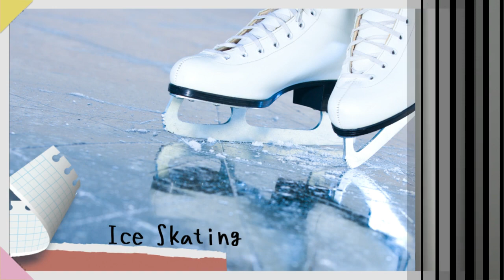SANTA LIDWINA - PELINDUNG DALAM PENDERITAAN BERKEPANJANGAN | Riwayat Orang Kudus 14 April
Halo guys! ROK adalah salah suatu segmen dalam channel ini yang membahas riwayat dari para orang kudus / santo-santa dalam Gereja Katolik. Semoga bisa bermanfaat ya!

Hari ini kita akan membahas riwayat St. Lidwina, seorang yang hidup 19 tahun hanya dengan Komuni Kudus!!